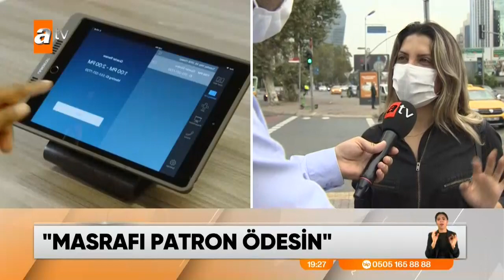Masrafı patron ödesin! - Atv Haber 9 Ekim 2020